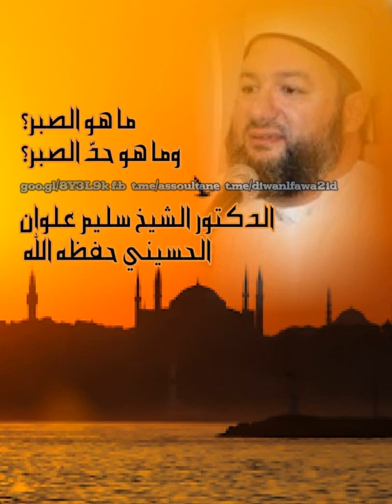فَما هُوَ الصّبر؟ ما هُوَ حَدُّ الصّبر؟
الصّبرُ هُوَ حَبسُ النّفْسِ وَقَهْرُها عَلى مَكْروهٍ تَتَحَمَّلُهُ أَوْ لَذِيذٍ تُفارِقُهُ. هذا هُوَ حَدُّهُ وَلكِن أَنْواعُهُ ثَلاثَة